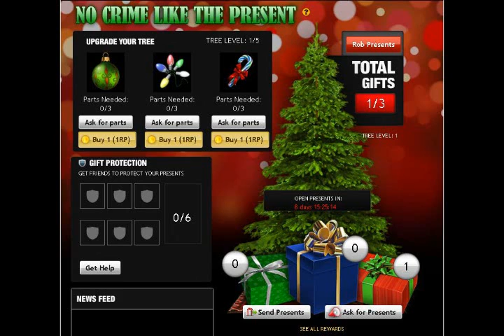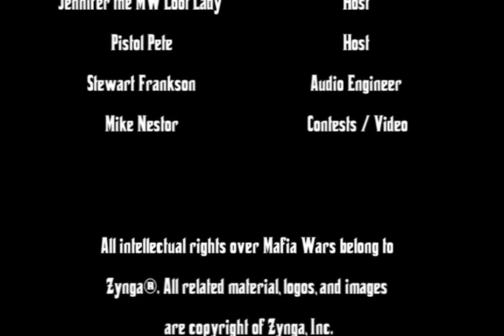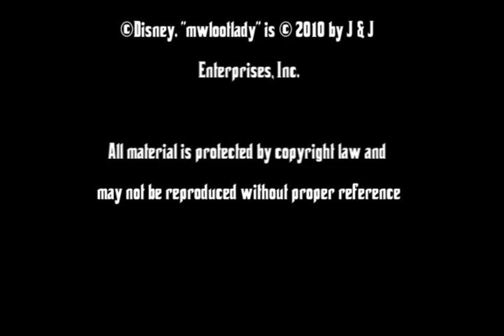Mafia Wars: Informant Podcast Episode 23: Oh Godfather Where Art Thou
Day Two without the Godfather [MIG] Chainsaw Chester. PARTYYYYY!!!. Just Kidding. Pistol Pete receives some saddening news Christmas morning from back home. However, as they say, the show must go on.  Jennifer discusses the new Search feature on the Inventory page. Pete wishes his Christmas wish for a recently acquired option on the inventory page. He will have to settle for the old profile page for now. There is some images floating in the wild about the "Pawn Shop" to come to the game. The Crew is fired up about losing protectors in the Christmas Event.  We also highly recommend holding some Sacks on standby just in case. Leading up to New's Year. We are closing in on 4k fans. So please if you like what we do recommend us to friends. We will be giving away another lotto set at 4k fans. We will have a Special Guest on the Friday Episode, if we can work though the time zone issues.  We are certain you will be as excited as we are.  So sit back, grab a coffee, tea, beer, or Egg Nogg, and enjoy this episode of the Informant Podcast.

or leave a message at